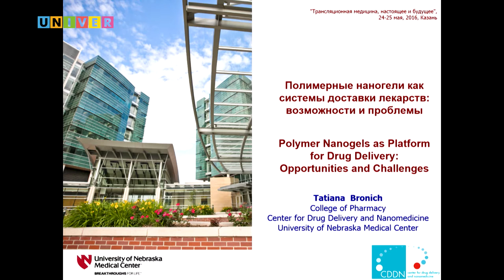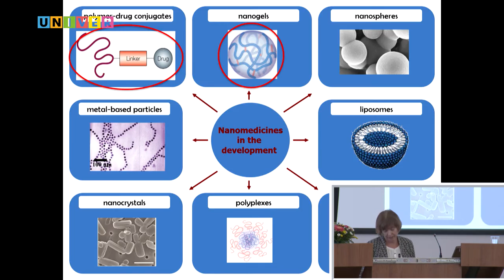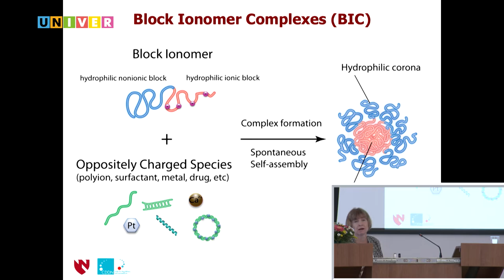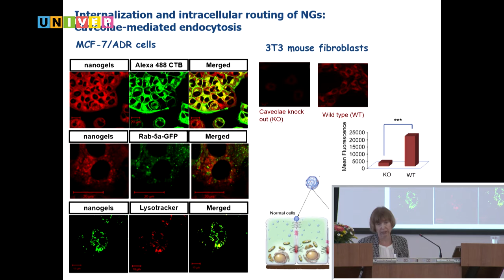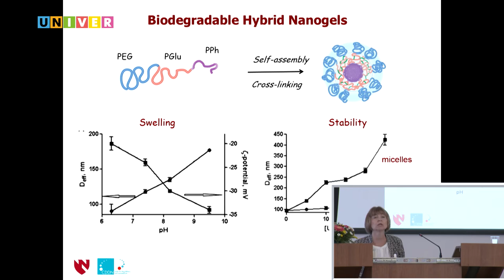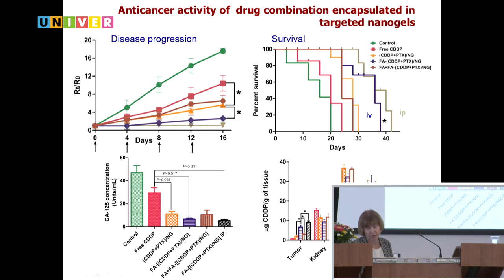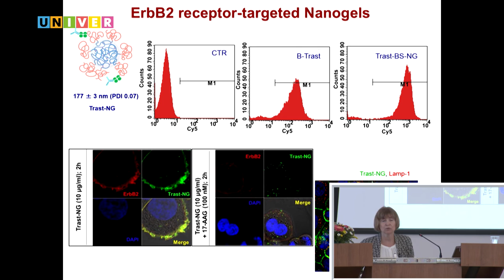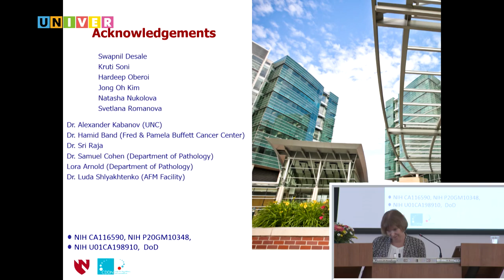KFU-RASA. Полимерные наногели как системы доставки лекарств: возможности и проблемы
«Полимерные наногели как системы доставки лекарств: возможности и проблемы» Выступление Татьяны Бронич (University of Nebraska, США)